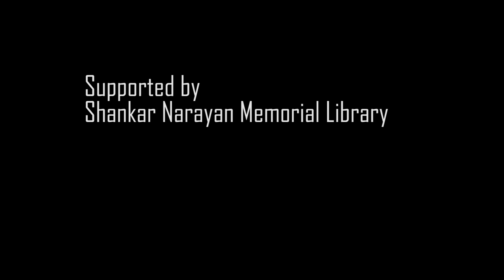கோவையில் பஞ்சமி (தாழ்த்தப்பட்ட வகுப்பு) நிலத்தை மீட்க போராட்டம்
20 people were arrested and put behind Central Jail for demanding to redistribute lands given to dalits. These lands are called DC lands or Panchami lands. In Tamil Nadu there are 2 lakh lands were given to dalits and at present most of the lands are occupied by caste Hindus running factories and government building infrastructure projects.
Dalit movement until the emergence of Social Justice Party there was the only discussion. With the movement they have reclaimed 150 acres and distributed to Dalits.
while reclaiming 5 acres land in Sulur the local caste Hindus feared and lodged a complaint. According to the activist the local is an unknown figure and its possible he gave complaint by someone instigation to deter the protest.

In the above video, Rajendran of Social Justice Party speaks about the incident.
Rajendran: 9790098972